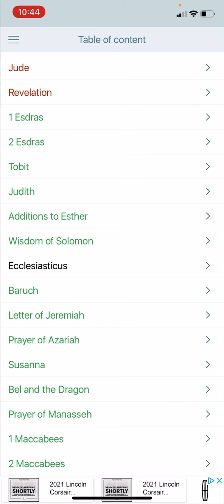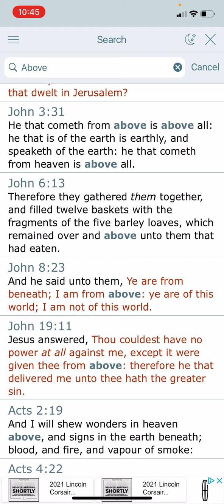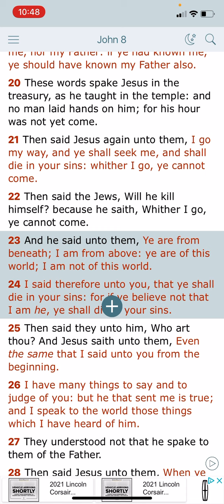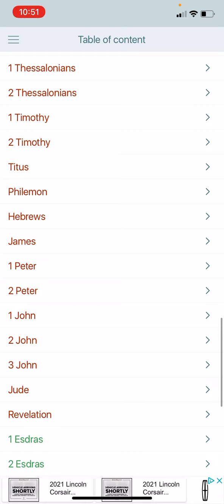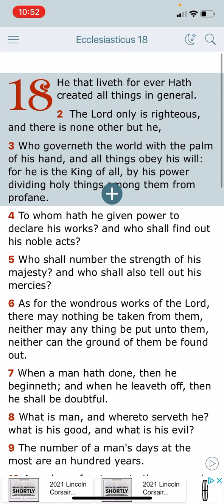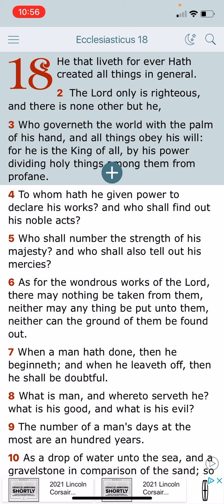They Don’t Deserve You